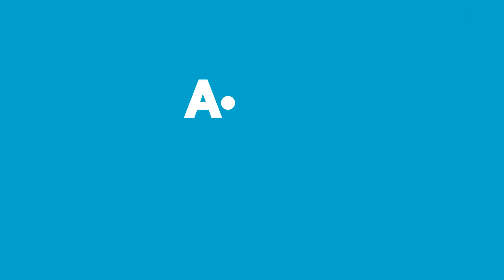A101'DE ALDIN ALDIN (10 EKİM)